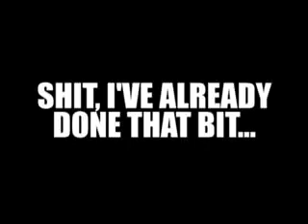11: Look What You've Done to our Breakfast!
Reuploaded for WTLNetwork. This is NOT for kids!
Tamiz crashes into the station master's house and he is fucking furious.